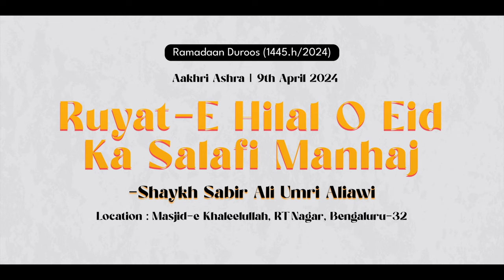Ruyat-e Hilal o Eid Ka Salafi Manhaj | Shaykh Sabir Ali Umri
Ruyat-e Hilal o Eid Ka Salafi Manhaj
by Shaykh Sabir Ali Umri